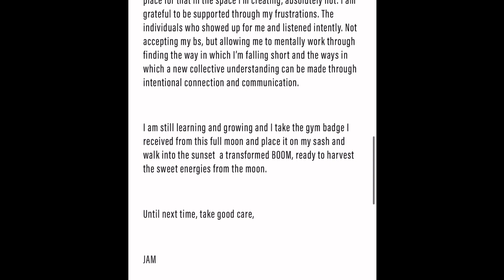Remembrance: The Weight of Her Story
“Remembrance” is a 20-minute in-progress piece devised using the Moment Work technique. During a 7-day workshop intensive, the MFA theatre arts cohort learned and applied methods of moment work, which included a series of explorations and findings using props, lights and movement. Then, we added source material in the form of an obituary from the late Jeannie Roseau, a spy who helped the British Intelligence during WWII.  From there, we established through lines between each moment created in order to better serve a dramatic and theatrical narrative. Utilizing this organizing principle: “What is the weight of being a hero and carrying the responsibility of your story? Personal vs Public.” We brought together seemingly different moments and elements of storytelling to create a piece of theater which honors the lives of those who came before us through a process that will last for endless moments to come!

Moment Work Facilitator/Instructor: Brandon Anderson

MFA Theatre Arts Cohort

Kai DonDero
Alana Kiewe
Michael Vincent
JAM
Sha-Nel Henderson
Tracy “Symphony” Hall
Debra Bounaccorsi

Filmed by Kai DonDero and Alana Kiewe
Cover designed by Kai DonDero